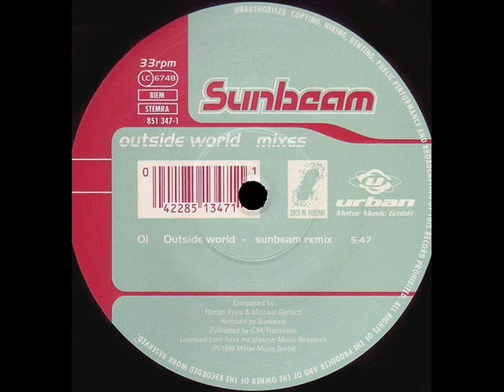Sunbeam - Outside World Remix 1994 R.Park Classic's Laban Roman Emu 90'er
Techno Classics Saarland 90'er
R.Park/Kühlhaus/Flash St.Wendel/Heaven/Sound/Extrabreit